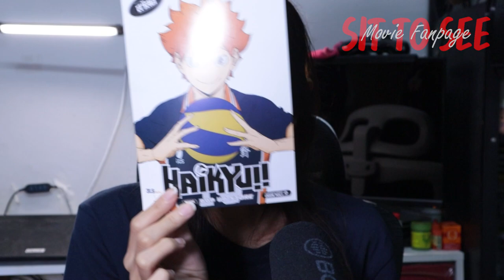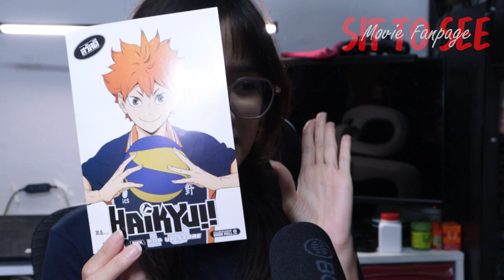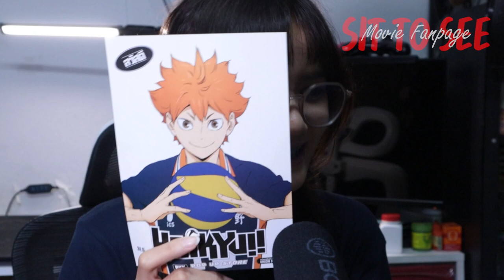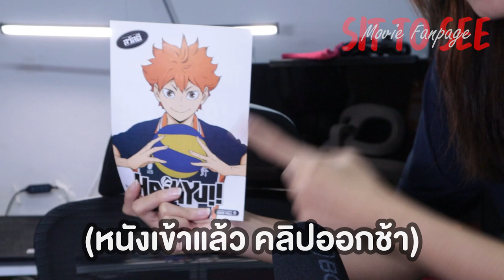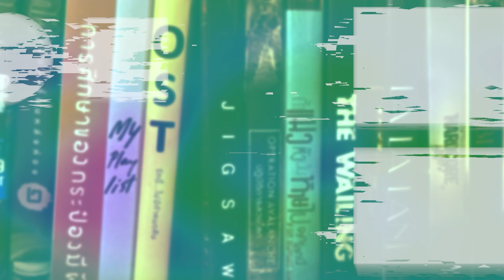Haikyu!! The Dumpster Battle | รีวิวสั้นๆ